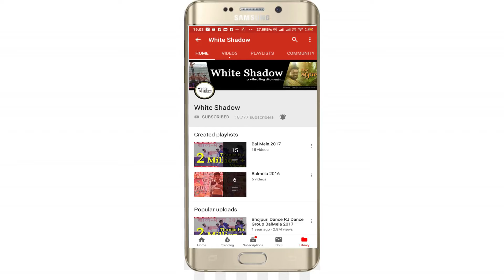Takshati 2019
Singing Performance By Pioneer Music and Arts School